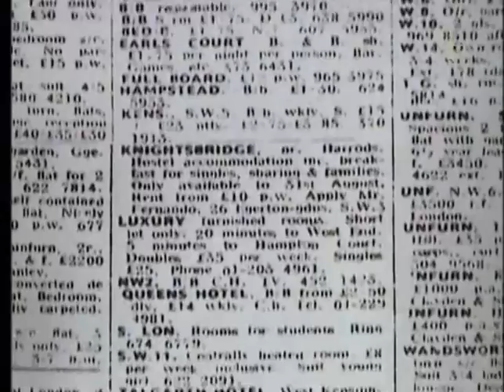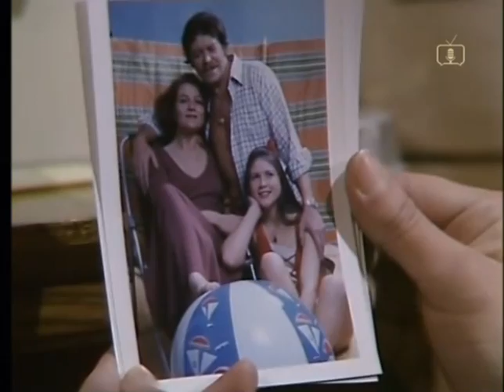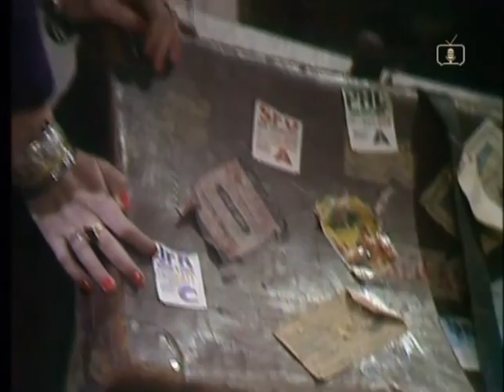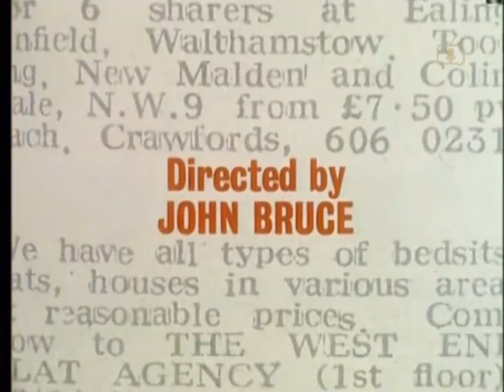Rooms: The Artist (1977)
This episode from series two originally aired on the 15th February, 1977. It marks the first appearance of Eric Prentiss a character played by the great Brian Cox (who appears in this episode and five others, all of which I will upload to this channel and in their order of broadcast)
Landlady Kathy Singer's (Ann Curthoys) artist brother Eric (Brian Cox) moves into one of the rooms and Mrs Beale (Anne Dyson) wastes no time in introducing herself to him. As Jennifer Kettle (Debbie Farrington) and Brian's girlfriend Ruth Harris (Jill Gascoine) get to know each other better Brian (William Marlowe) is already calling his ex wife Pat (Susan Brown) to arrange for her to take Jennifer back. Meanwhile Linda gets acquainted with Eric and persuades him to do a portrait of her.